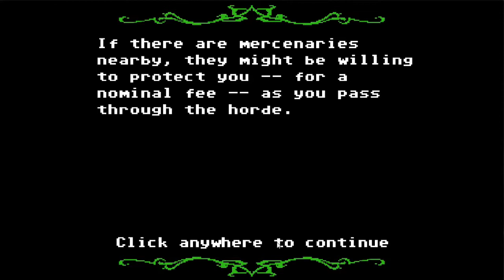ChickenGreaze Plays: OrganTrail Director's Cut #1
ChickenGreaze go cross country killin zombies and trying to survive in Organ Trail Director's Cut by Developer/Publisher: The Men Who Wear Hats
CG theme by James A. Rankin